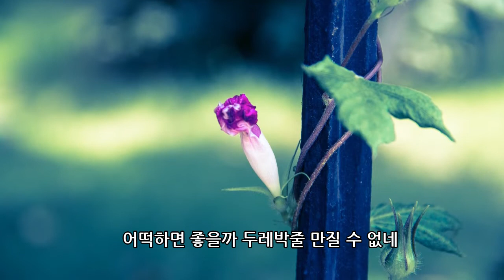고양이세수_ 이재석 동요모음곡집[1] 하정심작사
고양이 세수

이재석 작곡
하정심 작사

외갓집 꽃밭 옆에 시원한 우물물
아침 일찍 일어나 세수하러 갔더니
밤사이 나팔꽃이 덩굴손을 뻗어서
두레박줄을 타고 도르르르르 감아 올랐네
어떡하면 좋을까 두레박줄 만질 수 없네
우물물 퍼 올려서 세수하기는 틀렸어

오늘 아침에는 고양이 세수
이쪽저쪽 눈곱 떼고 소매 끝에 쓰윽 쓱
한번 쯤 안 씻어도 누가 알아보겠어
한번 쯤 안 씻고 건너뛴다고 누가눈치 채겠어
나팔꽃 다 필 때를 기다리고 기다려야지
나팔꽃 다 질 때까지 기다려야지 기다려